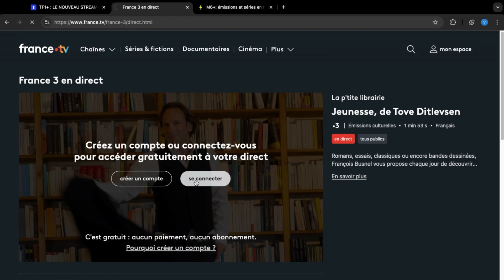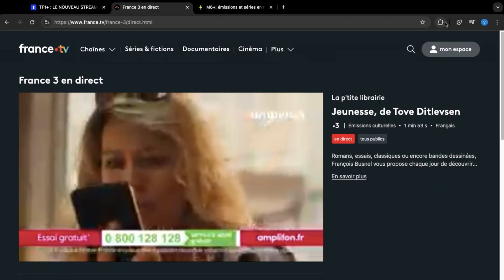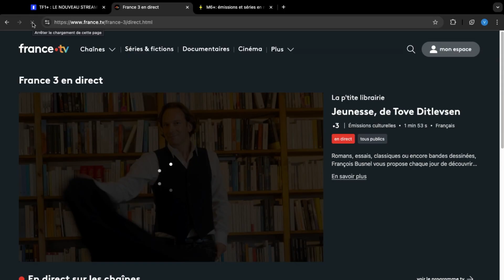Regarder les chaînes TV françaises 🇫🇷 gratuitement depuis l'Australie 🇦🇺TUTORIEL 📺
Astuce complète et meilleurs VPN pour accéder aux chaînes françaises depuis l'Australie : ➡️

Tous les Français vivant en Australie peuvent toujours regarder les programmes des chaînes TV françaises depuis l'étranger, de même que le replay, à condition d’avoir un VPN. Comment faire pour profiter des émissions, des films, séries et programmes depuis l'Australie ? Voici la méthode.

Pour regarder TF1+, France TV, M6+, etc. (direct des chaînes TV ou replay), il faut impérativement être géolocalisé en France. MonPetitForfait recommande d'installer un VPN avec des serveurs en France est indispensable. Dans cette vidéo, nous vous présentons l'astuce pour regarder toutes les chaînes TV françaises par Internet depuis l'Australie. À noter que cette technique fonctionne aussi pour d'autres pays.

Les grandes chaînes TV françaises ont désormais leur propre service de streaming (émissions, sport, séries TV, films). Pour les Français expatriés en Australie ou tout simplement en vacances, il existe encore un moyen d'en profiter. Et ce, en direct comme en replay.

La méthode pour regarder les chaînes TV françaises depuis l'Australie :
👉 Installer un logiciel VPN comme NordVPN ou CyberGhost (lien à la fin de la description)
👉 Sur l’interface de son VPN, se connecter à un serveur en France
👉 Se rendre sur le site internet de TF1+, M6+ ou France TV :

👉 Profiter de tous les programmes TV en direct ou en replay

Chapitres :

0:00 Introduction
0:48 Création du compte et connexion à la plateforme TV de son choix ;
1:09 Utilisation du VPN pour se géolocaliser en France
1:17 Test de lancement de la chaîne en direct avec un VPN
1:44 Mode d'emploi du VPN pour revenir à une adresse IP étrangère
2:15 Conclusion